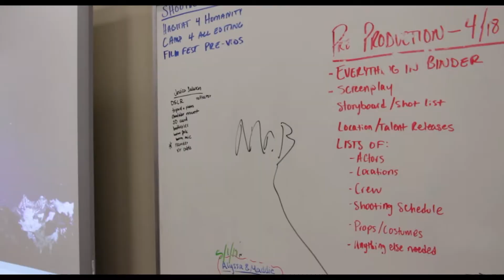The Story of Todd Brown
by Justin Fattorini and Chad Jarnagin